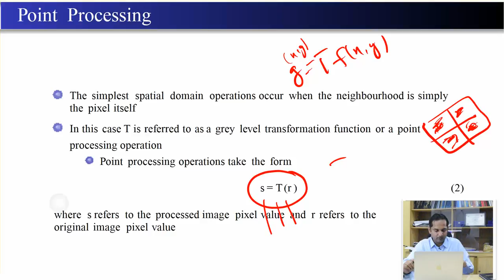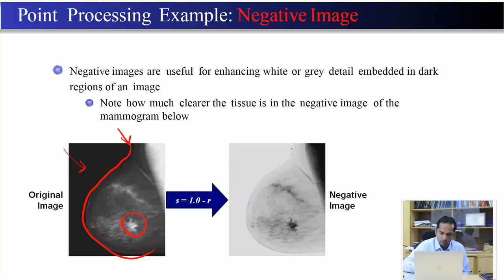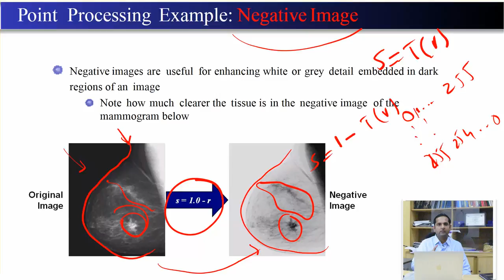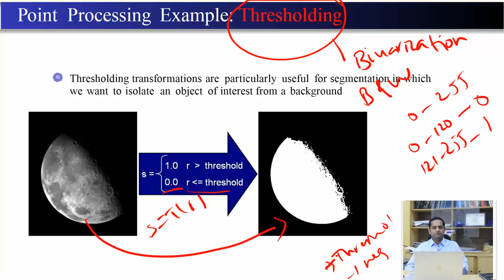Digital image processing (22) || Image Enhancement || Point Processing || Urdu || Hindi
Digital Image Processing! Introduction to Digital Image Processing. Image Enhancement And Point Processing. Digital Image Processing for Beginners and students